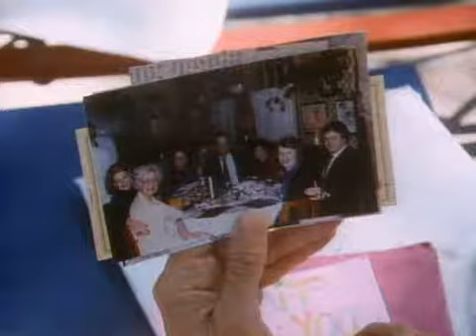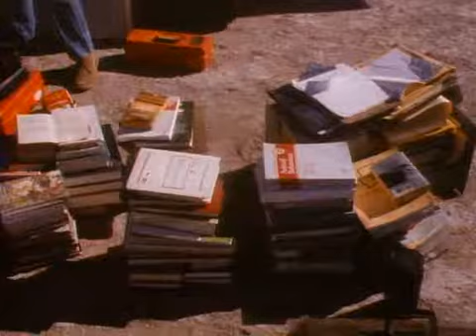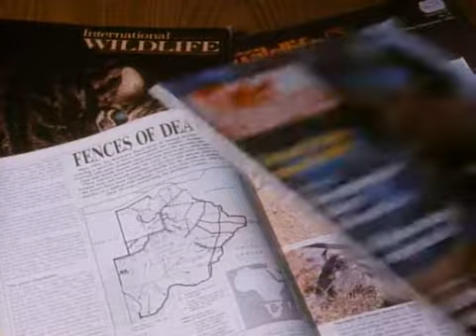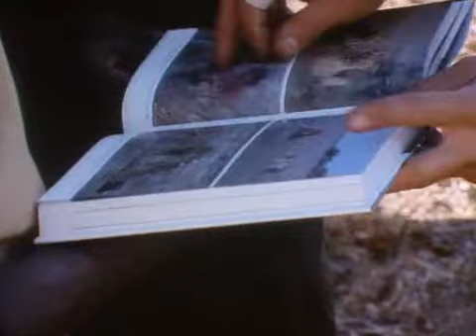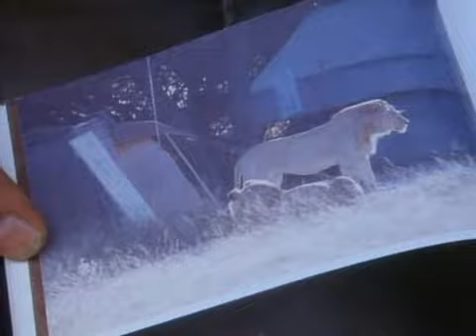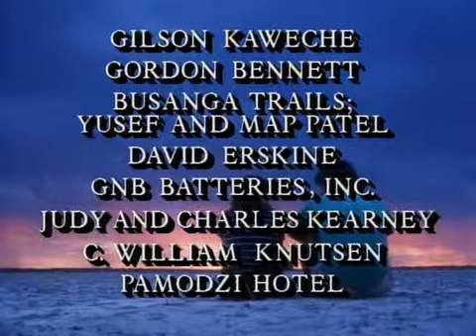Documentary National Geographic African Odyssey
Documentaries